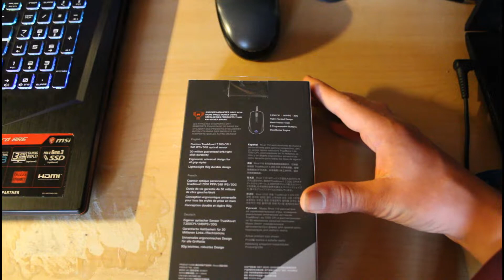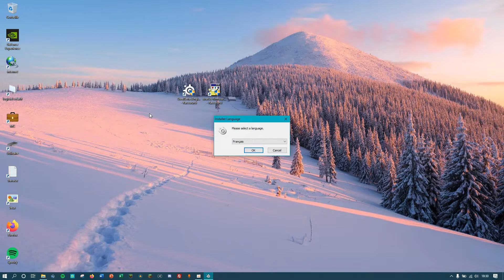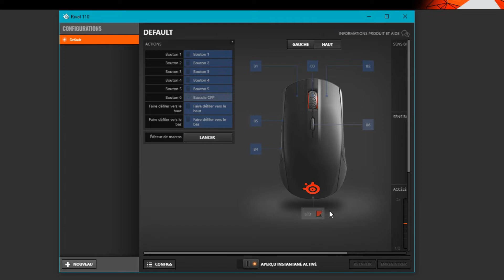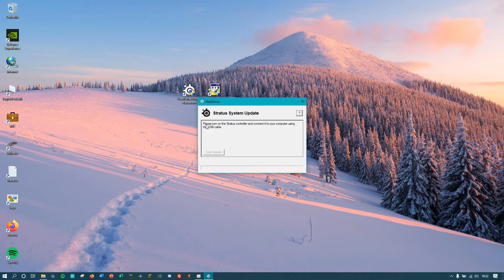La meilleure souris gamer a 30€ !!! ( ͡° ͜ʖ ͡°) 😎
J'espère que ma vidéo ta plu. Dites-moi en commentaire ce que vous en avez pensé :)
Mon nouveau serveur Teamspeak ! nougatsa.miki-ts.eu

Meilleur souris a 30€
Souris gamer
La meilleur souris
La meilleur souris gamer pour Minecraft
Rival110
Steelseries
Gamer
RGB